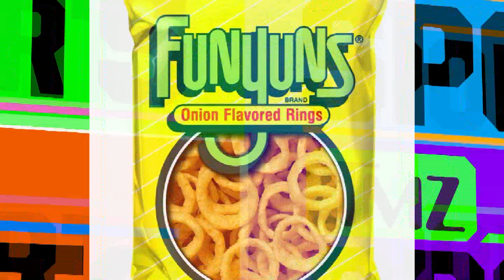Ricky Williams Arrested In Texas, Smiling Mug Shot | TMZ Sports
More legal drama for Ricky Williams ... the ex-NFL star was arrested in Texas this week on traffic warrants.